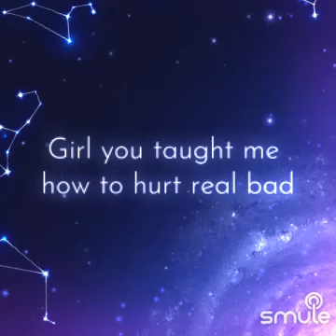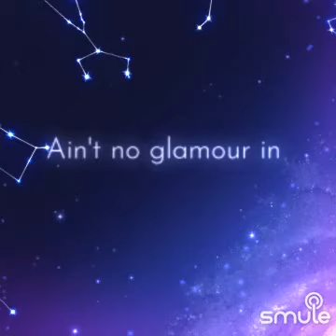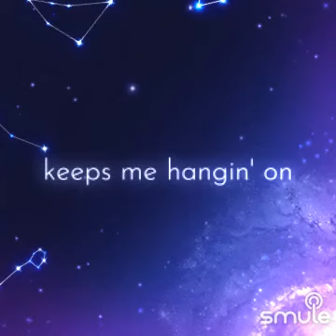Cover SOLO Guitars and Cadillacs🎸